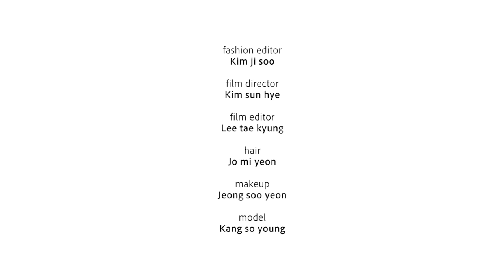부드러움과 강인함이 공존하는 폴로 랄프 로렌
부드러움과 강인함이 공존하는 폴로 랄프 로렌의 뉴 컬렉션을 영상으로 만나보세요.
film director 김선혜
film editor 이태경
model 강소영
hair 조미연
makeup 정수연
Polo Ralph Lauren’s new collection.